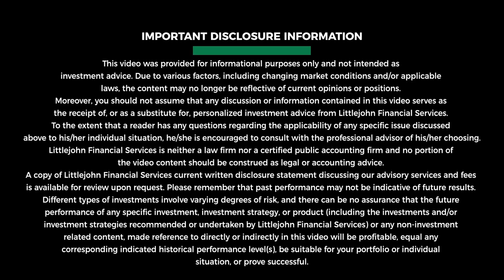What Financial Advisors Do?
What do financial advisors do? Tune in for some of the benefits of what they can offer you.

Littlejohn Financial
2435 NW Kline St
Suite 200

Monday-Thursday 9-5pm
Friday 9-1pm